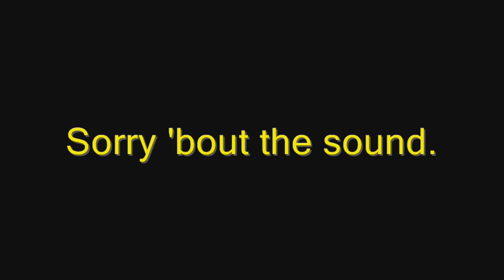Screw Sony ( Video Blog 52 )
Okay, so I'm seriously not happy with Sony right now.  DRM sucks.